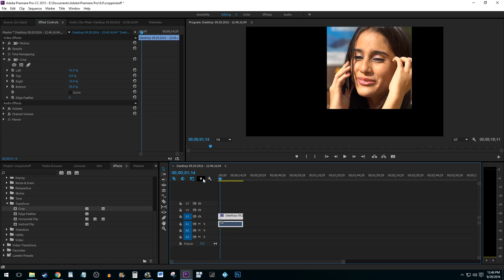Premiere Pro CC - How to Crop Video Footage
Cropping video in premiere pro cc